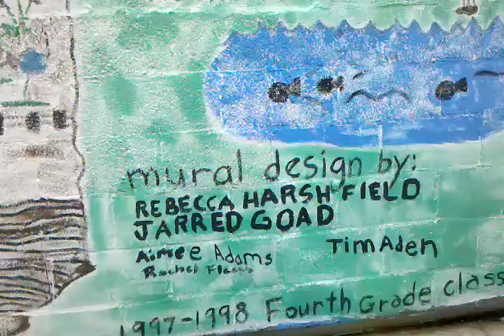Centennial Mural in Downtown Sutherland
Sutherland Nebraska turned 100 years old in 1991. Part of the celebration included the creation of a mural by Sandy Nelson depicting scenes from the early years of settlement. Also included in the video is a mural created by fourth grade students in 1997/1998.